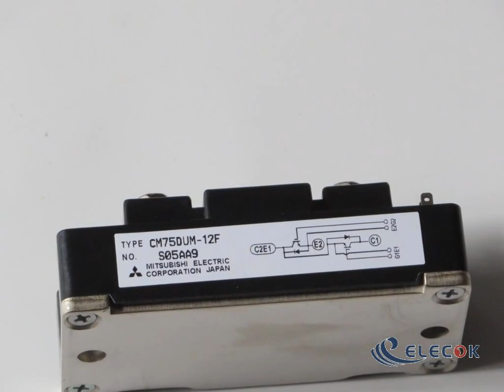MITSUBIS CM75DUM-12F IGBT Module